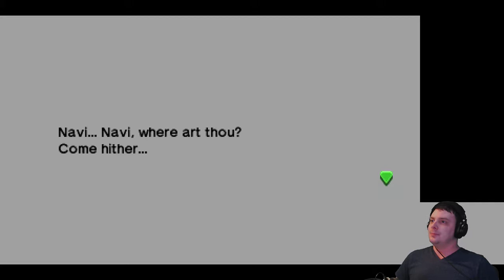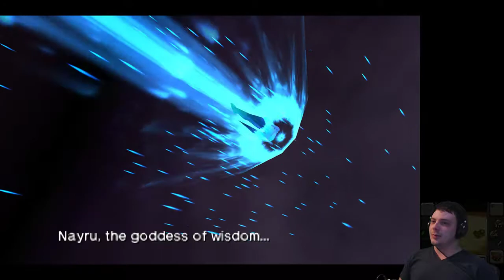Zelda: OOT 3D Pt.1 - return to hyrule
Kokiri Forest to the start of Dodongo's Cavern, with some detours (bird acquisition). We've already got some heart pieces and two bottles. Recorded in Citra at 4x native.